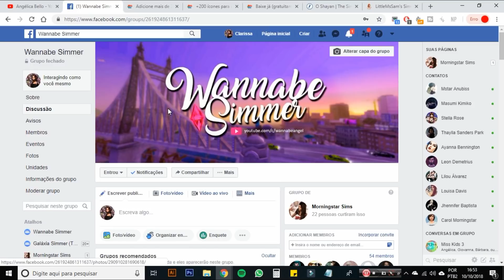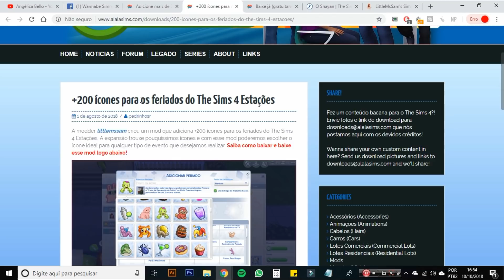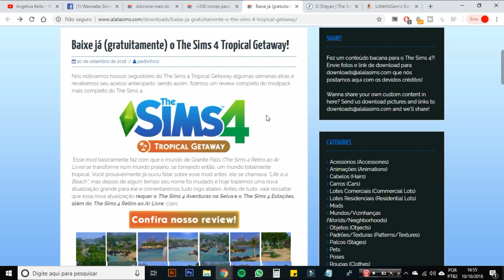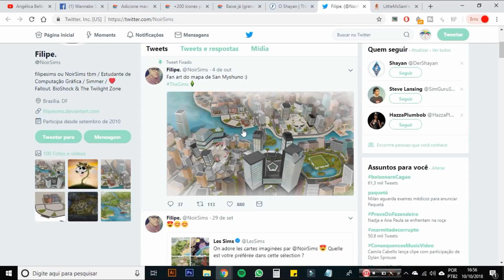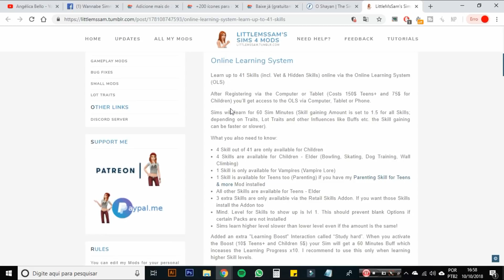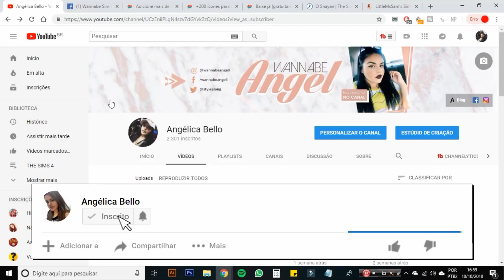5 Mods que você PRECISA ter #2 l THE SIMS 4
Gente genteee, trouxe mais um vídeo de mods aqui pro canal porque eu sei que você gosta bastante. Segue a lista:

Espero que tenha gostado do vídeo e não esqueça de compartilhar com aos migo tudo!